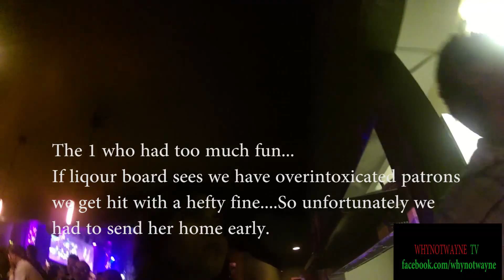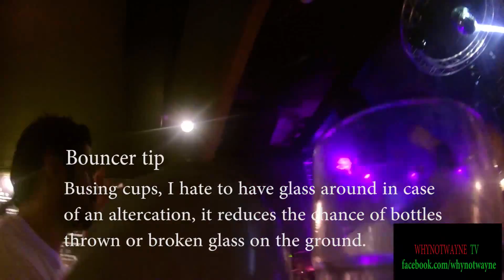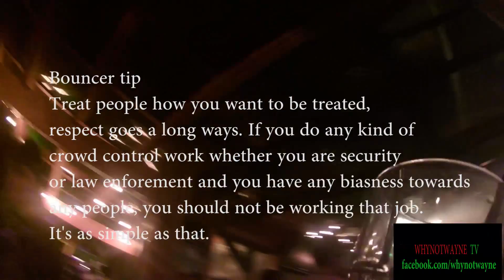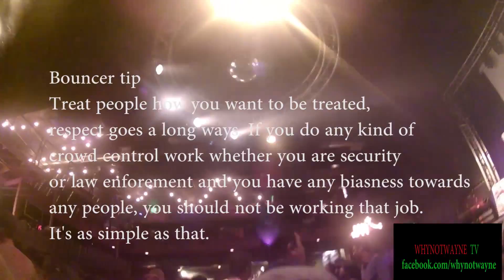Bouncer Point Of View - Jai Ho edition